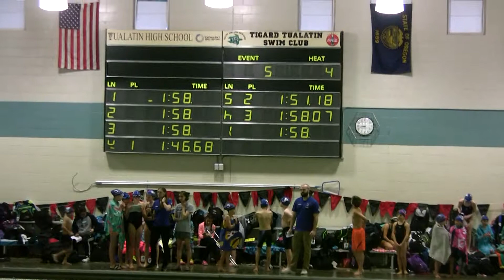SL TTSC 200 Fr Relay 120917